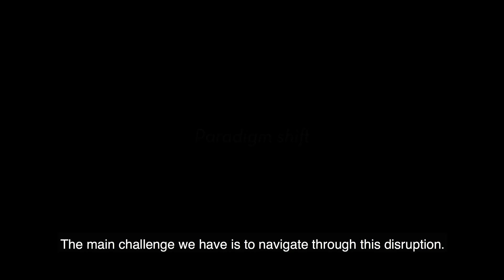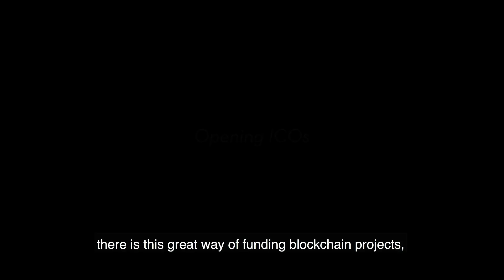Zoe Adamovicz: Blockchain is more than a technology, it is a paradigm shift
Neufund is a community-owned or investors-owned fundraising platform bridging the worlds of venture capital and blockchain space.

To learn more about Neufund and its upcoming ICBM go or join our Telegram chat